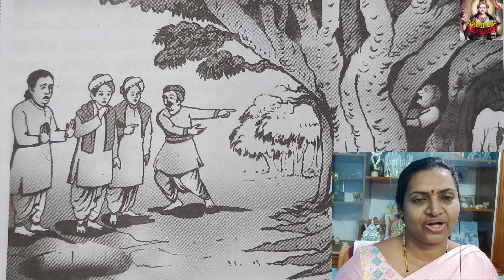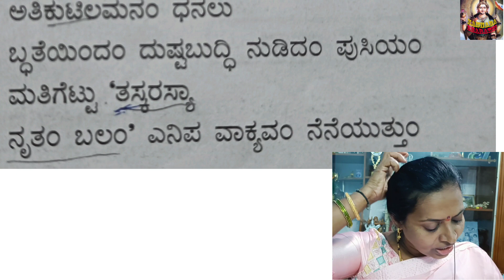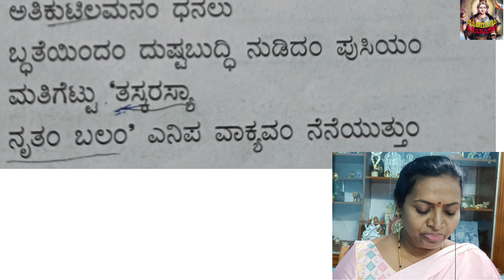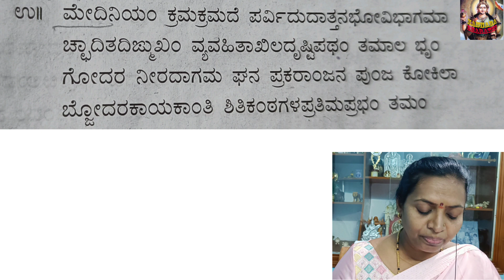ವೃಕ್ಷಸಾಕ್ಷಿ ಪಾಠದ ಸಾರಾಂಶ | ಪ್ರಥಮ ಭಾಷೆ ಕನ್ನಡ 10 ನೇ ತರಗತಿ ಪಾಠ ೭ vruksha sakshi summary by Bharathi Naik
ವೃಕ್ಷಸಾಕ್ಷಿ ಪಾಠದ ಸಾರಾಂಶ | ಪ್ರಥಮ ಭಾಷೆ ಕನ್ನಡ 10 ನೇ ತರಗತಿ ಪಾಠ ೭ ವೃಕ್ಷಸಾಕ್ಷಿ ಸಾರಾಂಶ by Bharathi I Naik